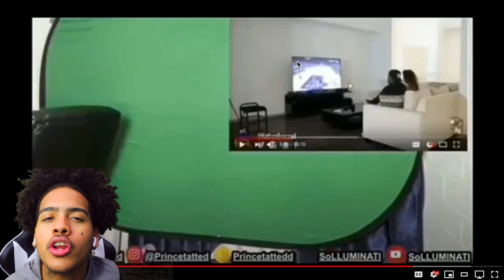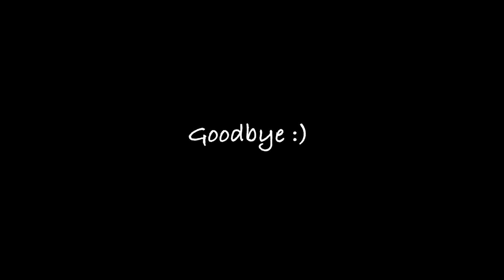Reacting to Solluminati's funniest moments vol 1 | Too Funny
Im reacting to a famous 2k Youtuber in the YouTube community. I hope you guys enjoy!!